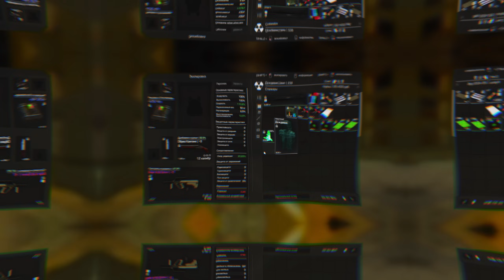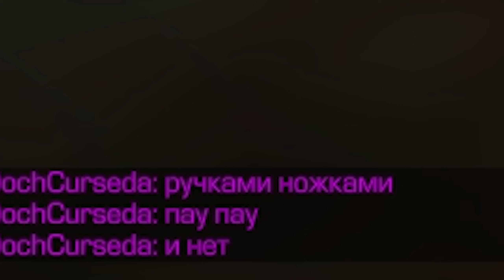ДОЖДЕВИК прошел СЮЖЕТ игры STALCRAFT!